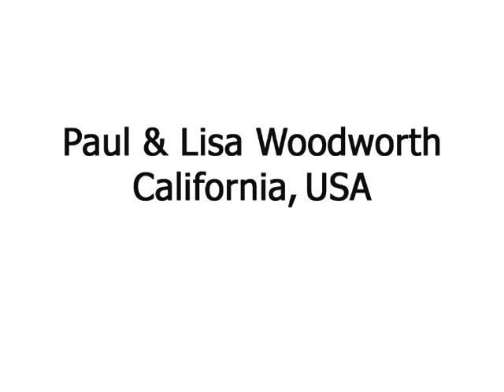Apartment in Barcelona 3BR 1.5bath in Zona Alta Ferran Batik - testimonial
The Woodworth family stayed in the Ferran Batik apartment in Pedralbes for a month. We filmed the video on the lovely terrace of the apartment which has stunning views.